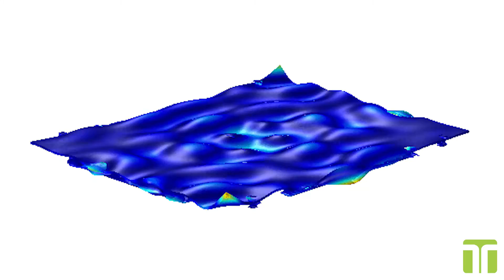How DMLs Work Part 2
How the DML carbon fiber  / Nomex honeycomb panel is excited to propagate audio energy.